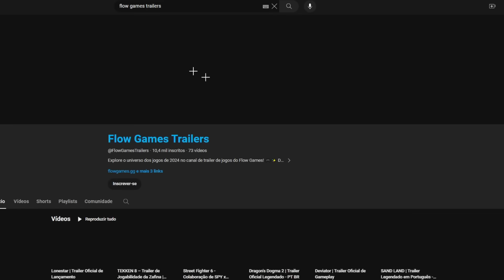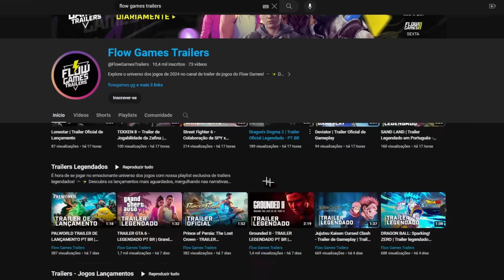GTA 6 feito pela HYUNDAI propaganda INCRÍVEL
GCM GAMES

🔹 As notícias e vazamentos sobre GTA 6 não param de sair! Quer saber tudo sobre o lançamento mais esperado do mundo dos games? GTA 6 está chegando e o GameplayRJ é o seu canal principal de informações sobre o maior lançamento do mundo dos games!